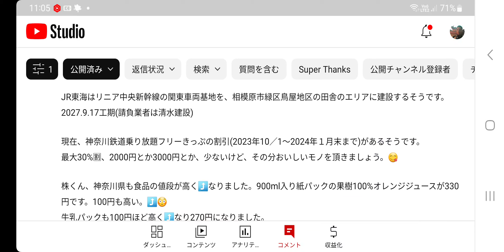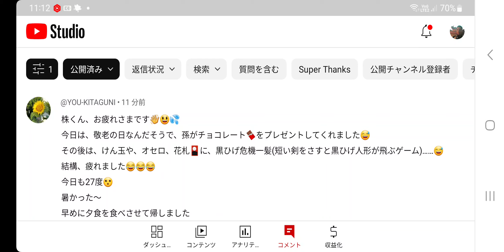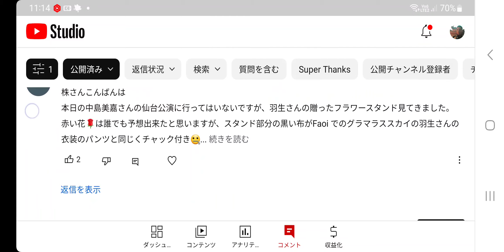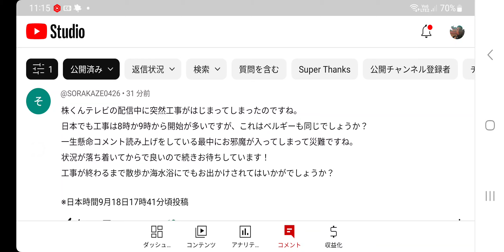【衝撃/株くん】不思議な話いっぱいあるね😱でも○○って本当に嫌な国ね💢 衝撃コメもあり‼️